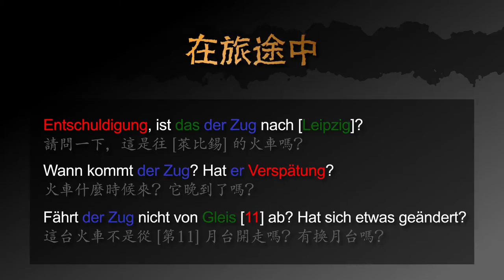用德文如何確保你搭乘對的火車 － 德文學到死：快問快答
用快速的影片學德文：如何確保你搭乘對的火車

影片包含以下三個句子：
1. 請問一下，這是往 [萊比錫] 的火車嗎？
2. 火車什麼時候來？它晚到了嗎？
3. 這台火車不是從 [第11] 月台開走嗎？有換月台嗎？